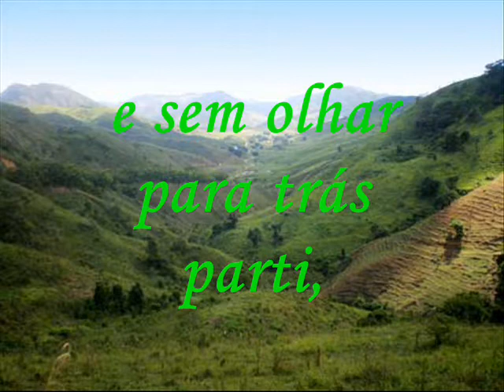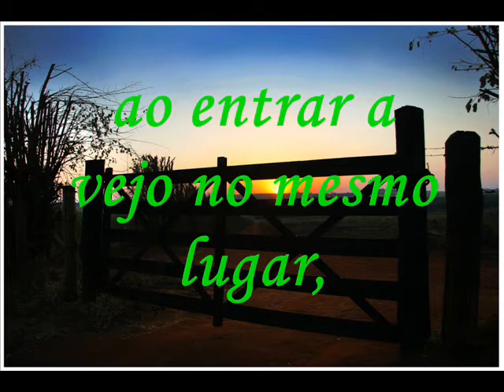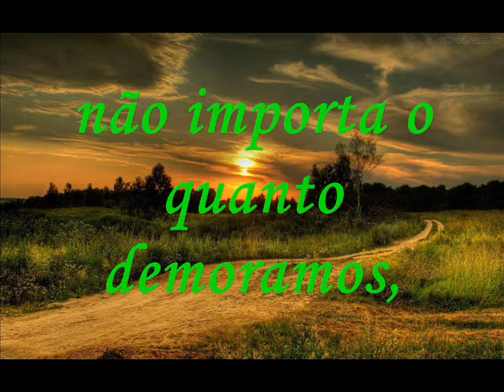Amarillo by Morning by Kenny Chesney - Poesia 'Filho Pródigo'.wmv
Filho Pródigo

Um dia peguei meu violão
e deixei para trás o meu passado,
montei em meu velho cavalo
e sem olhar para trás parti,
não vi as lágrimas de minha mãe
que caíam já com tanta saudade,
era jovem e muito impetuoso,
conheci a vida e sua dureza,
agora já um homem feito
volto ao velho rancho,
onde deixei minha mãe,
ao entrar a vejo no mesmo lugar,
agora com um sorriso no rosto,
não importa o que fazemos,
não importa o que aprendemos,
não importa o quanto demoramos,
ela sempre estará esperando nossa volta.

Alexandre Brussolo (13/02/2012)

Amarillo Pela Manhã - Kenny Chesney

Amarillo Pela ManhãAcima de San AntoneTudo que eu tinhaE tudo que eu tenhoQuando aquele sol estiver altoNo céu do TexasEu estarei indo para feira agrícolaAmarillo pela manhãAmarillo eu estarei lá

Levaram minha sela em HoustonQuebrei minha perna em Sante FePerdi minha esposa e uma namoradaEm algum lugar ao longo do caminhoBem, eu vou estar à procura de oitoQuando eles puxam aquele portãoE eu estou esperando queA justiça não seja cegaAmarillo pela manhãAmarillo está em minha mente

Amarillo pela manhãAcima de San AntoneTudo que eu tinhaE tudo o que eu tenhoEu não tenho uma moeda de dez centavosMas o que eu tenho é meuE não sou ricoMas Deus Eu sou livreAmarillo pela manhãAmarillo é onde eu quero estar

Amarillo pela manhãAmarillo é onde eu quero estar